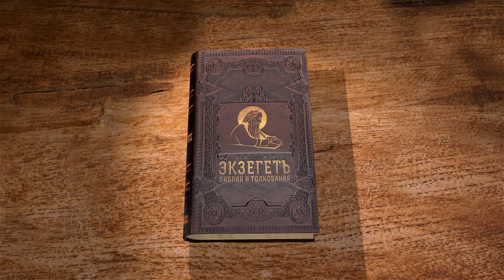Книга пророка Исайи. Глава 47 "Волшебство и чародейство не спасут" Священник Антоний Лакирев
Команда Экзегет.

🔸  Особенности текста Исайи Вавилонского
🔸  Обращение к Вавилону
🔸  Ожидание милосердия от вавилонян
🔸  Бог видит правду и ложь
🔸  Сарказм над языческими культами